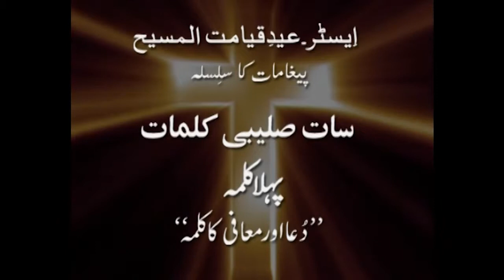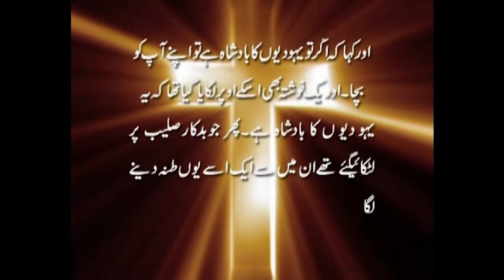Easter 1st Saying